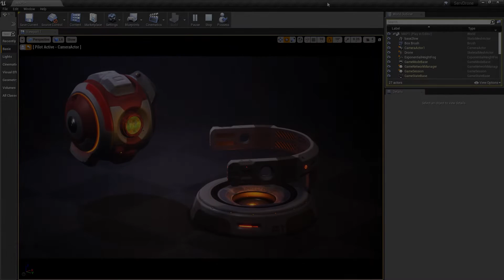Service Drone (UE4 Asset)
This character is intended for sci-fi, dark tech ambients or retro future service, military or surveillance support. It comes with 7 animations, 4K texture materials and includes landing base.

Available NOW at Unreal Engine Marketplace!